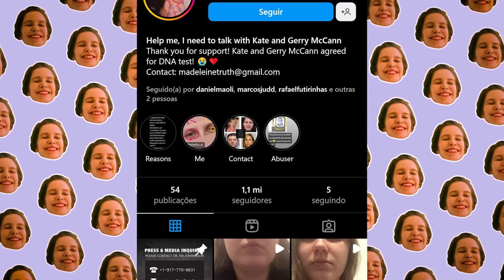Titi Muller e as acusações contra o ex marido | Fadel News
Como ajudar as vítimas das chuvas no litoral de São Paulo